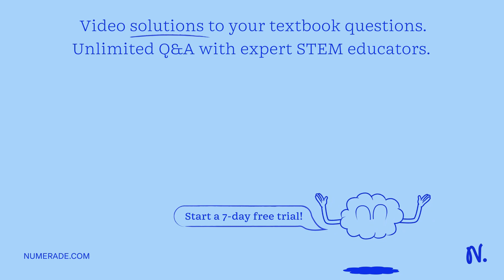During spermatogenesis, a spermatogonial stem cell undergoes multiple cell divisions to eventually …